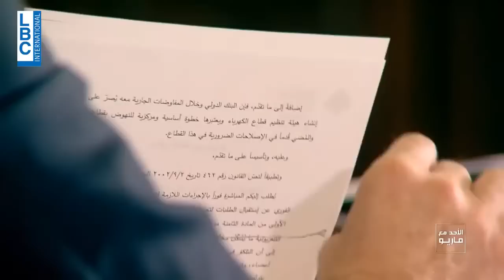مقابلة مع الرئيس نجيب ميقاتي على قناة المؤسسة اللبنانية للارسال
مقابلة مع الرئيس نجيب ميقاتي على قناة LBCI

برنامج "الأحد مع ماريو"

27 تشرين الثاني 2022